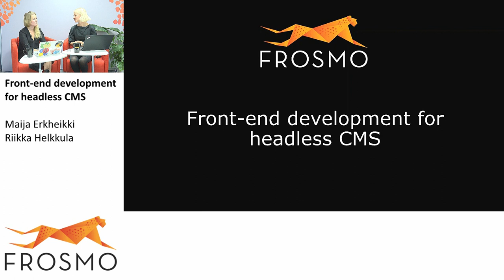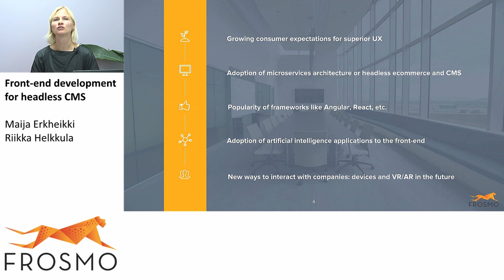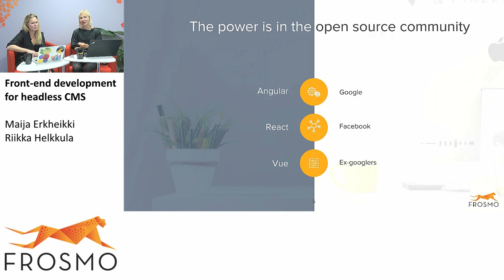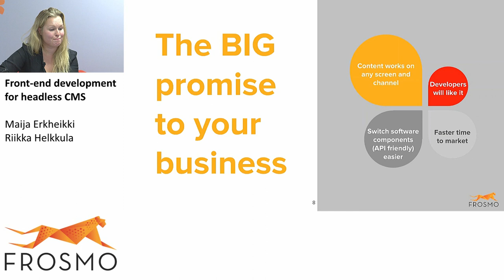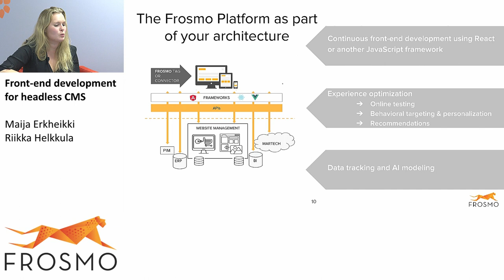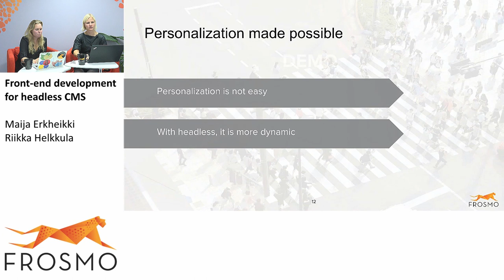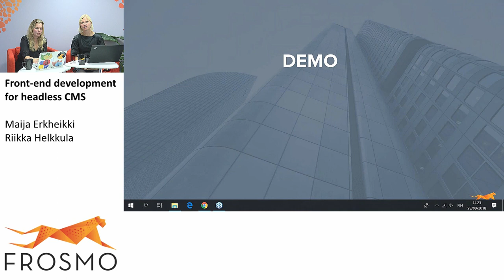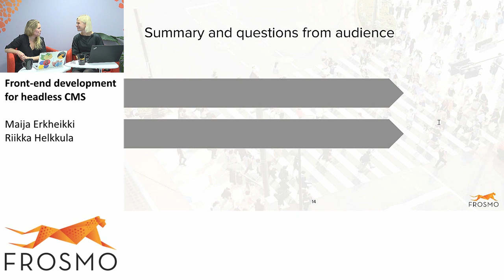Frosmo webinars: Front-end development for headless CMS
In this webinar you'll learn:
1. Why you should continue using headless CMS.
2. How to continue personalizing, testing and targeting.
3. Why headless CMS improve collaboration.